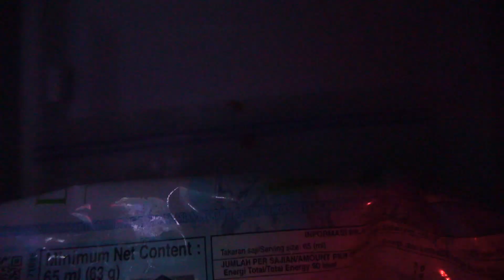Alisa and Dad and Summertime Adventure with Pirate Parrot in Miami and other Funny Videos for Kids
Funny videos for kids about Alisa and dad and their summertime adventure on a pirot ship with a pirate parrot.